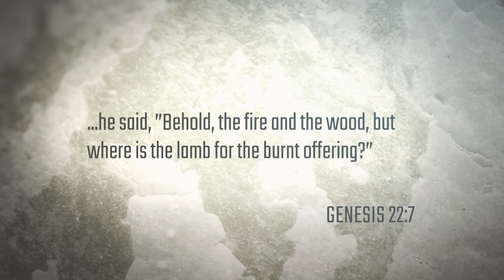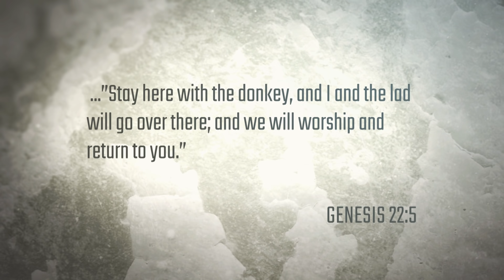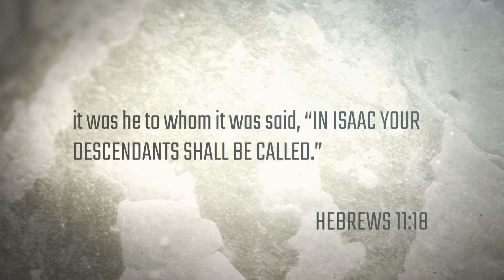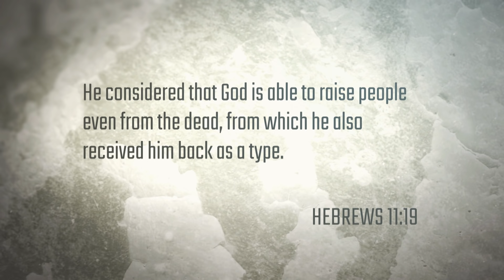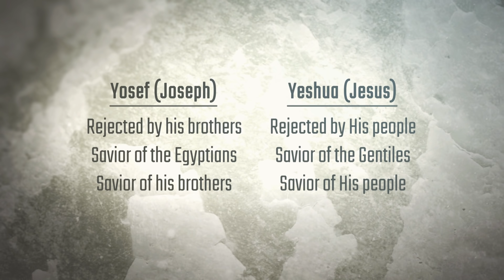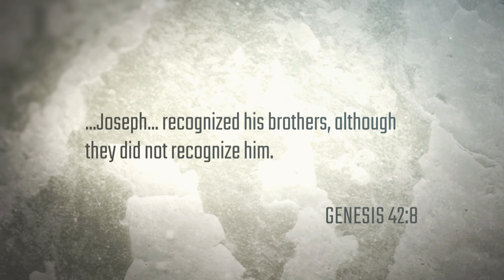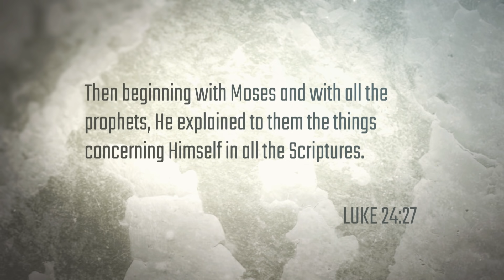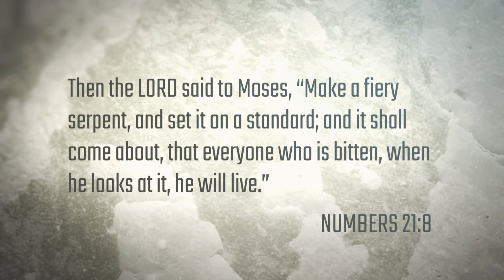The Shadows of Messiah Jesus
In today's episode, Rabbi continues his study of Messianic prophecies, showing how Messiah Jesus' life, death, and impact in the world were revealed beforehand through types and shadows in the Old Testament.

Series: Messianic Prophecy Season 1
Episode 4 of 4: The Shadows of Messiah Jesus